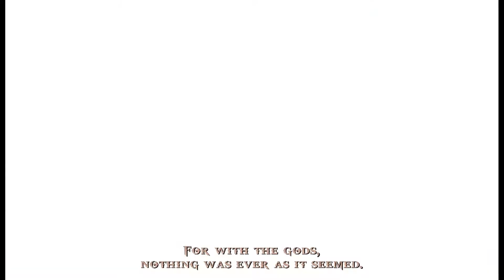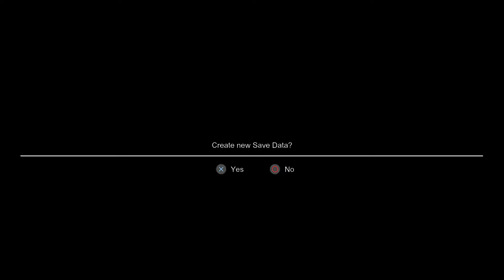God Of War Ghost Of Sparta - RPCS3 (Part 1)